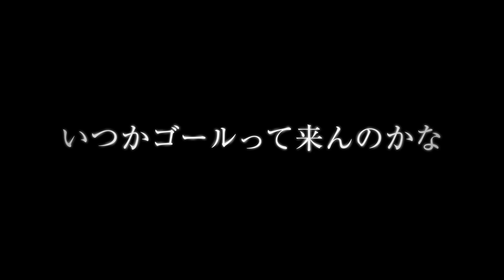ハジ→ 6/28リリース「道。」試聴動画 / LIVE DVD 同時発売!!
約10ヶ月ぶりとなる待望のニューシングル、リリース決定！
9th New Single「道。」
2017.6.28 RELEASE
初回限定盤[CD＋DVD]　￥1,806+税  / UPCH-89318
通常盤[CD]　￥1,204+税  / UPCH-80459
[CD]
01.　道。
02.　ケセラセラ♪♪♪♪。
03.　君と。(★STAR GUiTAR Remix)
04.　道。(Instrumental)
2017年全国ホールツアー、全12公演各地のバックステージメイキング映像を収録！
※初回限定盤、通常盤とも、CDの内容は共通です

ハジ→初の全国ホールツアーを映像化！＠東京・中野サンプラザ(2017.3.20)
ワンマンライブでは初披露となった「Dreamland。feat. RED RICE (from 湘南乃風), CICO (from BENNIE K)」を含む、全21曲フルボリュームで収録！
LIVE DVD
「超ハジバム３。ツアー♪♪。〜日本列島 ホール in ワンッ♪ ひとつになろうぜ 2017〜」
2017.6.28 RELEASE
¥4,815+税
UPBH-20192
[収録予定曲]
for YOU。
ワンチャンス☆♪。
マヤカシ。
踊れジャポネ→ゼ♪♪。
春色。
BEER TALK。
ふるさと仙台。
ずっと。
おやじ。
風のたより。
約束。
HAZZIE's MUSIC SHOWCASE。
楽器の弾けないミュージシャン♪♪。
逆転満塁ホームラン☆♪。
ぱぴぷぺぱーり→。
絆。
君と。
EVERY☆BODYww♪♪。
Dreamland。feat. RED RICE (from 湘南乃風), CICO (from BENNIE K)
しあわせの定義。
おまえに。

NSV STOREにて予約受付中！